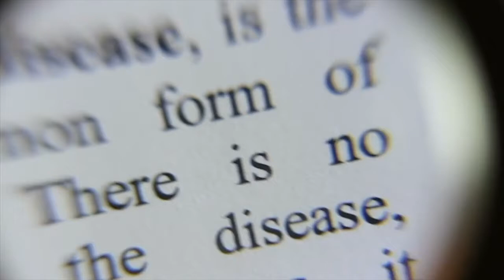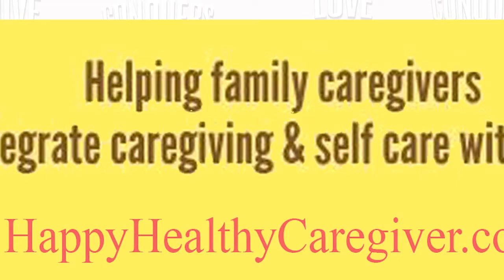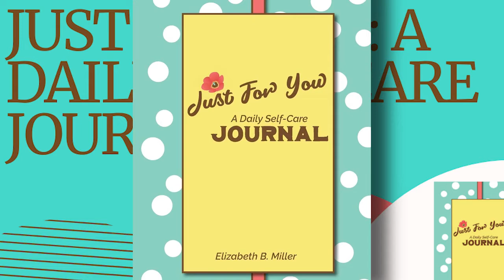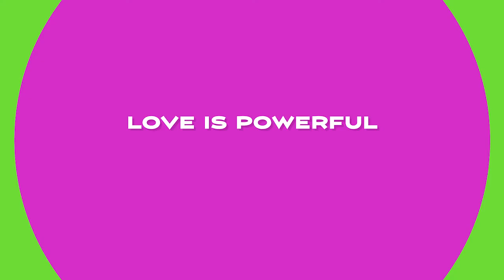ELIZABETH MILLER - Certified Caregiver Consultant/Host of The Happy Healthy Caregiver Podcast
In Episode 45, Don and I have an absolutely dynamic conversation with Elizabeth Miller, a CCC (Certified Caregiver Consultant) and HHHCP (Host of the Happy Healthy Caregiver Podcast), an incredible aesthetic (check out her branding ... it's gorgeous!),  and just all around WW (wonderful Woman! If you are not familiar with her then throw on your EarPods and enjoy!!

Yes, of course, we discuss the overwhelming responsibilities that come with being a caregiving, how she got started as a caregiver, and how we adjust how we can change how we approach caregiving and we frame our loved ones' disabilities (my mantra) to make caregiving better for caregivers. today and in the future. And we talked about how Elizabeth became an unpaid caregiver after the loss of her father, and then through her experience and talking with other caregivers, she has been able to monetize what she does by working with companies and brands who are looking to talk to caregivers and the aging population, and provides them the tools to infuse self-care into their lives. Buuuuttttt.

.We also talked about we are currently watching, the Braves, Hot Wings, and dancing!! Elizabeth is my kind of girl! You're going to love her!